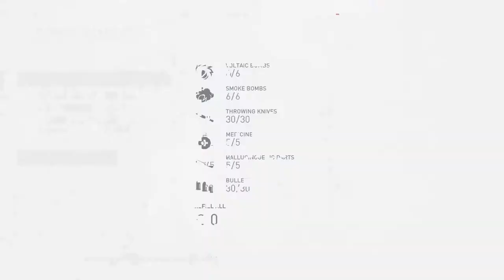Assassin's Creed Syndicate 92 The Queen's Explosive Mission